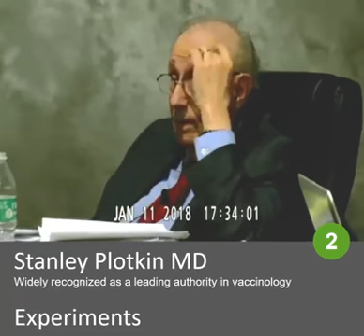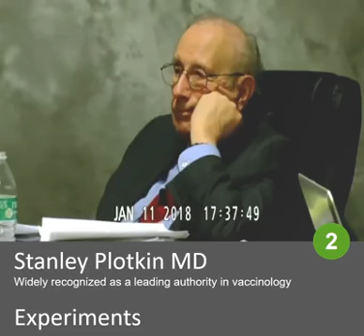Plotkin onder ede: Vaccin experimenten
Plotkin spreekt onder onder ede over vaccin experimenten.

Stanley Plotkin getuigt onder ede dat hij vaccinatie-experimenten heeft uitgevoerd met wezen, verstandelijke gehandicapte kinderen, kinderen van gedetineerde moeders, en ongeveer een miljoen Afrikaanse kinderen onder koloniale heerschappij.

Dokter Stanley Plotkin wordt beschouwd als een van de meest toonaangevende experts betreffende vaccins en vaccinaties. In de jaren zestig speelde hij een cruciale rol in de ontwikkeling van het rodehondvaccin en verschillende fabrikanten vragen hem om zijn adviezen. Dus zijn aanwezigheid bij een vaccinatie-proces is niet shockerend.

Attenuation of RA 27-3 rubella virus in WI-38 human diploid cells